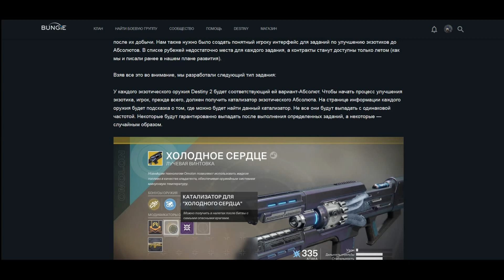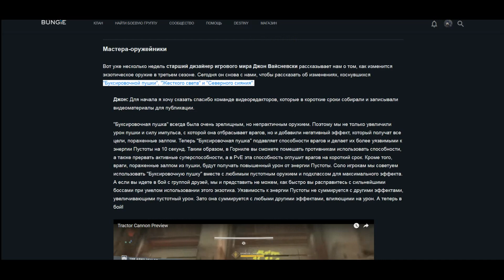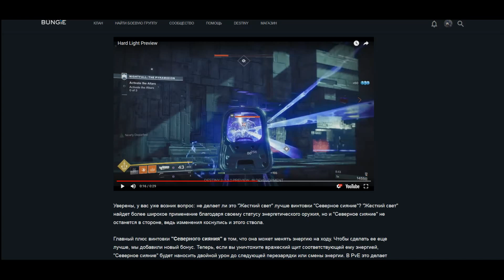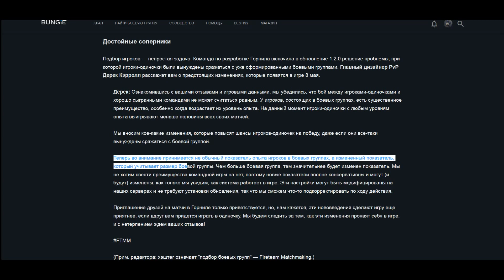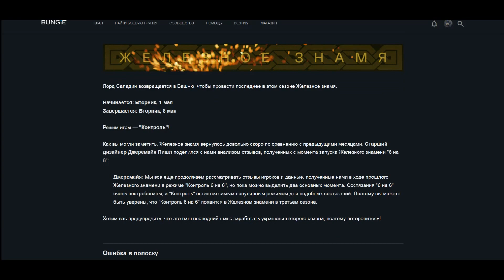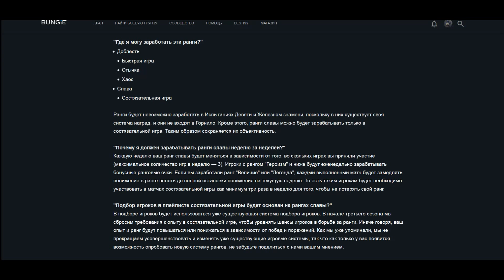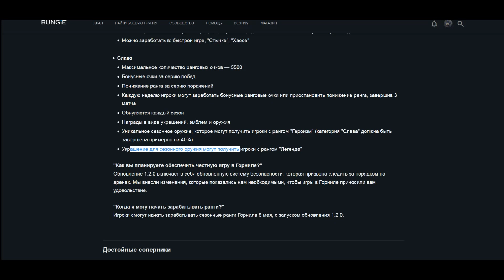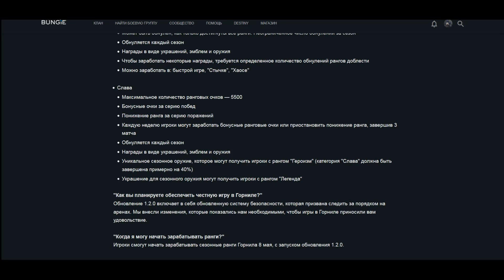Destiny 2 Катализатор на экзот-оружие\Уникальные награды ПВП и многое другое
Хотите отблагодарить меня за помощь? Пожалуйста
Помощь по игре Destiny 2
1.Вся статистика по рейдам (вбиваете свой баттелтаг)